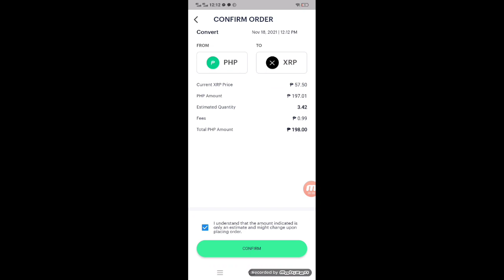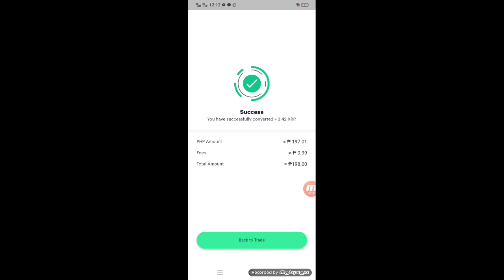HOW TO TRADE XRP IN PDAX? PDAX TUTORIAL|PHP TO XRP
REFERAL CODE: REF-4aedb436a9e1